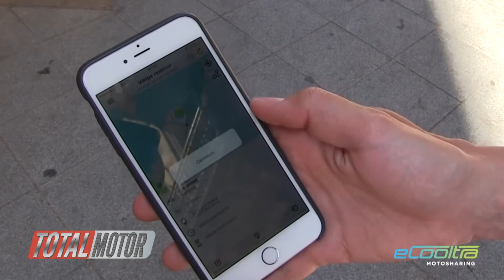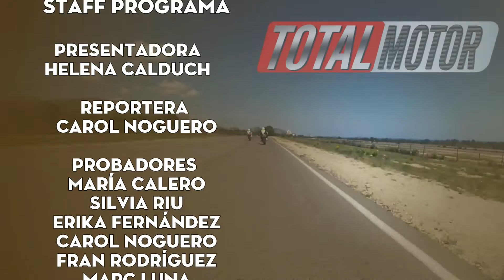Total Motor - Programa 05 Temporada 1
En el programa de hoy, Ramón Brucart de Mototaller nos presenta 2 espectaculares modelos de KTM, conoceremos que es Ecooltra y Carol Noguero nos presenta la nueva “Bobber” que Triumph ha lanzado al mercado.

Y por supuesto, todas las secciones que ya conocéis...